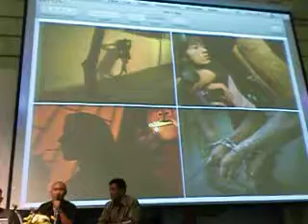Professional Photographers @ KMITL 4/13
หลักสูตรการถ่ายภาพ นิเทศศิลป์ ขอเชิญนักศึกษาและผู้สนใจเข้าฟังการเสวนา เนื่องในวาระ ครบรอบ 30 ปี ของ ภาควิชานิเทศศิลป์ คณะสถาปัตยกรรมศาสตร์ สถาบันเทคโนโลยีพระจอมเกล้าเจ้าคุณทหารลาดกระบัง ในหัวข้อ

"การเป็นช่างภาพอาชีพในวันที่ใครๆก็ถ่ายรูปได้"
โดย
คุณ "ดาว วาสิกศิริ" ช่างภาพโมษณา

คุณ"วินัย ดิษฐจร" ช่างภาพข่าวระดับ นานาชาติ

คุณ"ธณพล แก้วพริ้ง" ช่างภาพแฟชั่น ที่มีผลงานในนิตยสาร wallpaper

ในวันที่ 19 กรกฏาคม 2555 เวลา 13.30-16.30 ณ. ห้องประชุมศ.ประสม รังสิโรจน ชั้น2 อาคารเรียนรวม คณะสถาปัตยกรรมศาสตร์ สถาบันเทคโนโลยีพระจอมเกล้าเจ้าคุณทหารลาดกระบัง
หลักการ ในการจัดเสวนา
เมื่อเข้าสู่ สหัสวรรษใหม่ ปี 2000 โลกของการถ่ายภาพ ก็เริ่มเข้าสู่การเปลี่ยนแปลงอย่าง คาดไม่ถึง ช่างภาพระดับโลกหลายคนต้องจำใจบอกลา ฟิล์ม Kodachrom ม้วนโปรดในขณะที่อีกหลายคนก็กระโจนคว้า กล้องดิจิตอล มาเป็นอุปกรณ์คู่ใจอย่างไม่ลังเล ชั่วะระยะเวลาสั้นๆ เราก็ได้เห็นการเข้ามาแทนที่ฟิลม์ของระบบดิจิตอล อย่างรวดเร็วและเป็นระบบ มืออาชีพต้องปรับตัวกันครั้งใหญ่ ในขณะที่คนทั่วไปก็เริ่มได้รับความสุขจากการถ่ายภาพที่ง่ายขึ้นและมีราคาที่ต่ำลงของระบบดิจิตอล ความรู้ที่ช่างภาพเคยมี หลายๆอย่างกลายเป็นเรื่องไร้ประโยชน์ หลายๆเรื่องการเป็นเรื่องง่ายดายเพียงกดปุ่ม ปุ่มเดียว มือสมัครเล่นที่มีใจรักสามารถสร้างผลงานได้เทียบเท่ามืออาชีพที่มีประสบการณ์สูง การจะถือกล้องถ่ายภาพออกเดินแล้วกลายเป็นมืออาชีพนั้น ยังจะมีอยู่อีกหรือไม่ หรือ ช่างภาพมีแค่หน้าที่กดให้ติดรูปแล้วเอาทุกอย่างไปทำต่อในโปรแกรมคอมพิวเตอร์ หรือให้ใครก็ได้ไปกดภาพมา เพราะใครๆก็ถ่ายรูปได้ แล้วช่างภาพมืออาชีพ หรือคนที่จะไปเป็นมืออาชีพจะทำอย่างไร ในวันที่ใครๆก็ถ่ายภาพได้